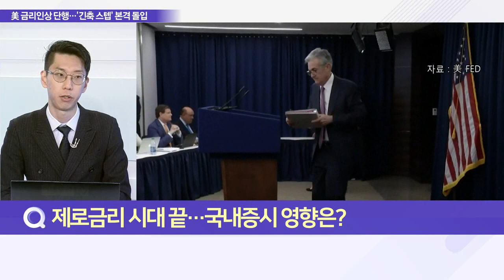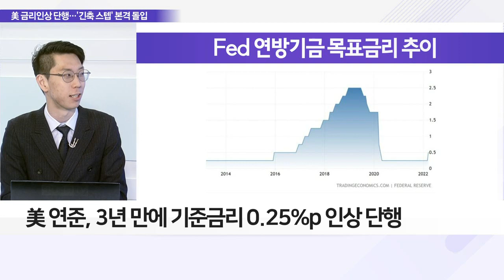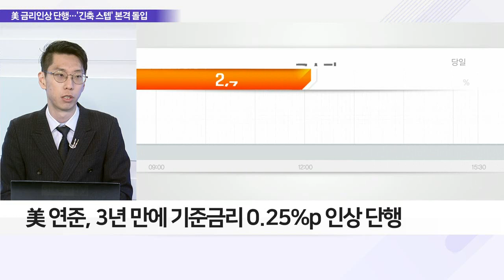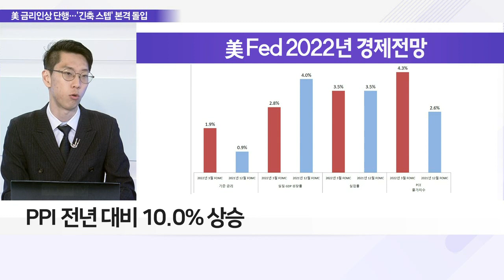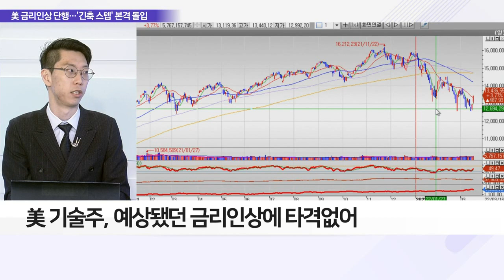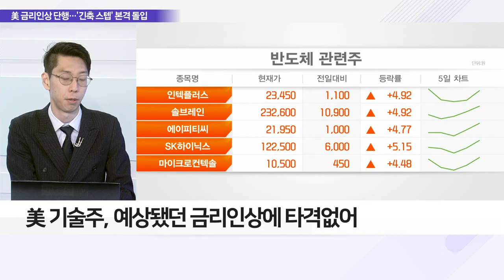'제로금리' 시대 끝… 美 연준, 금리 인상 결정_이슈 파워 (20220317)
Q. 제로금리 시대 끝… 국내 증시 영향은?
- 美 연준, 3년 만에 기준금리 0.25%p 인상 단행
- 올해 6회 추가 인상 가능성 예고
- FOMC 위원들, 올해 말 금리 수준 1.9% 예상
- 파월 "美 경제 견고…침체 우려 없어"
- 전쟁발 원자재값 파동 및 경기 위축 우려 영향
- 5월 美 FOMC, '양적 긴축' 시기 발표 예상
- 美 기술주, 예상됐던 금리 인상에 타격 없어

Q. 美 FOMC 추가 인상 시사… 깜짝 변수 있을까?
- PPI 전년 대비 10.0% 상승
- 美 연준, 연간 물가 상승률 4.3% 전망
- 올해 美 경제성장률도 2.8%로 하향 전망
- 가치주 위주 포트폴리오 구성 필요
- 현금 자산 보유 전략 유효